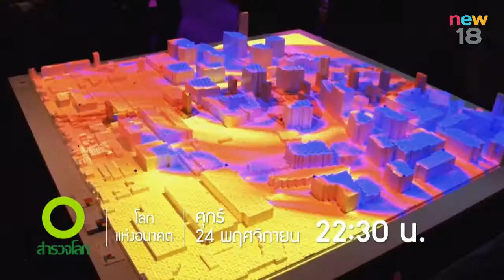[Teaser] โลกแห่งอนาคต ตอน เมืองแห่งอนาคต | ศุกร์ที่ 24 พ.ย. 60 | เวลา 22.30 น. | new18 | ช่อง 18